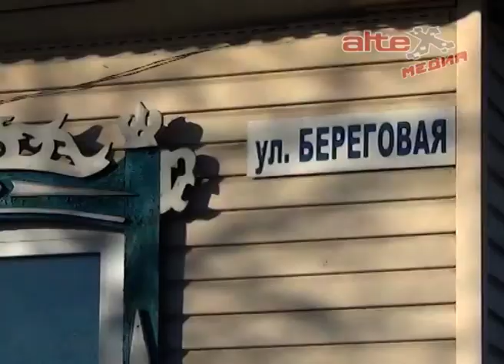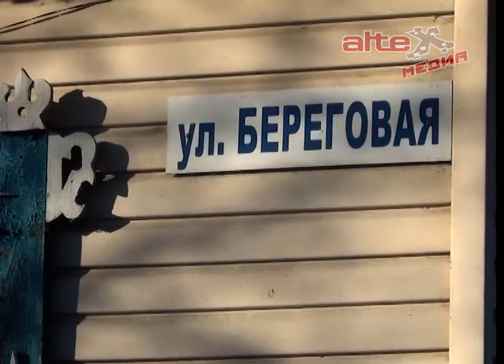Об успехах муниципальных чиновников на примере посёлка Сосновый Бор